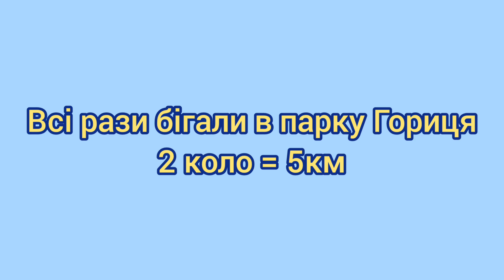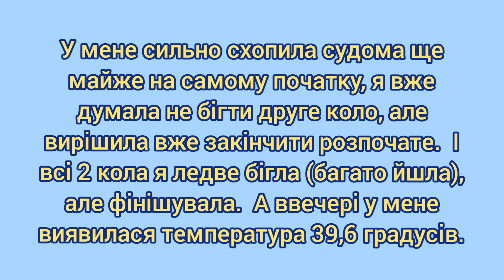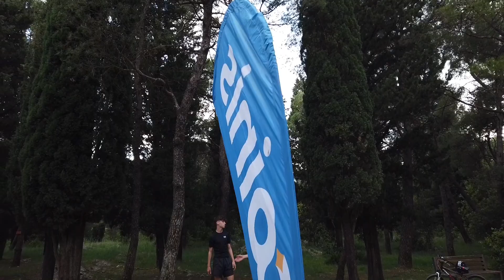Coinis Liga trčanja. 2023-2024